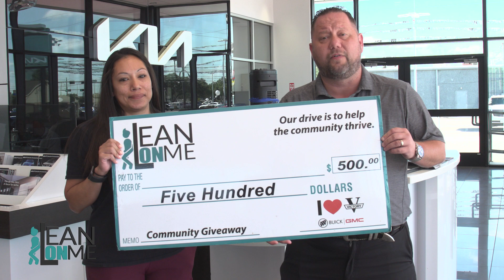LEAN ON ME WINNER STEPHANIE OZUNA